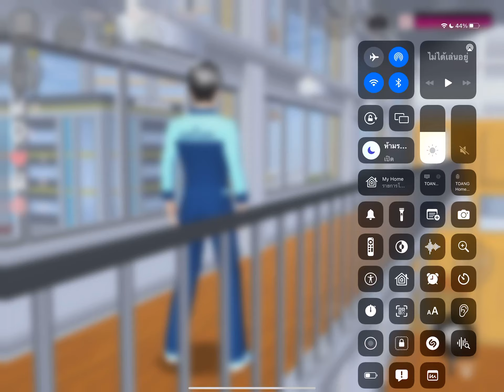ไม่บอกว่าจะไปนอนแล้วจะให้ทำอะไรดีออกดี